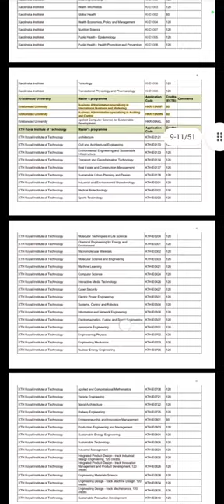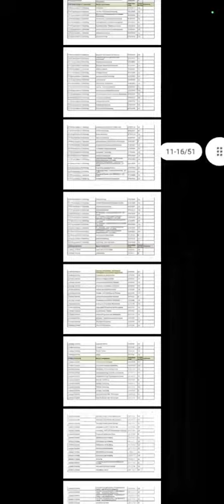Apply today to Swedish University to be eligible for the Swedish Institute Scholarship!